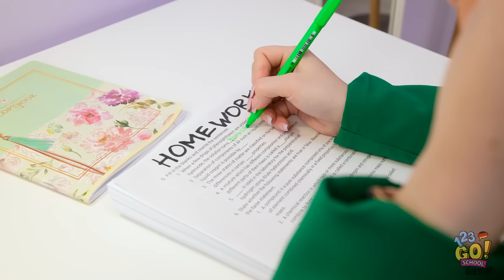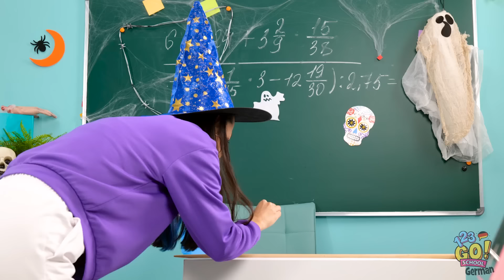LUSTIGE MAKE-UP-IDEEN, UM FÜR JEDE PARTY BEREIT ZU SEIN | DIY-Kostüme auf 123 GO! SCHOOL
Hey Leute!
Wer hat Angst vor Clowns? Lasst es uns in den Kommentaren wissen!